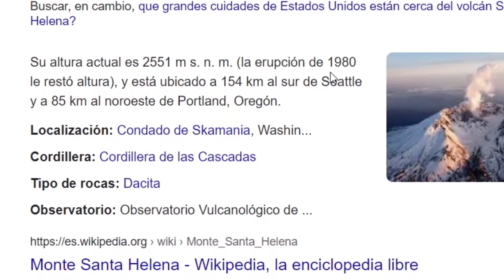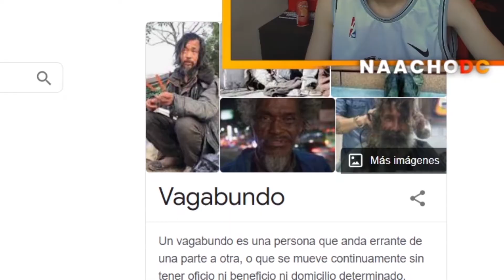ME SIENTO TOPA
Si te gustó el like y la suscripción se agradece!
Gracias a todos por bancar :)
🠟🠟🠟🠟REDES🠟🠟🠟🠟